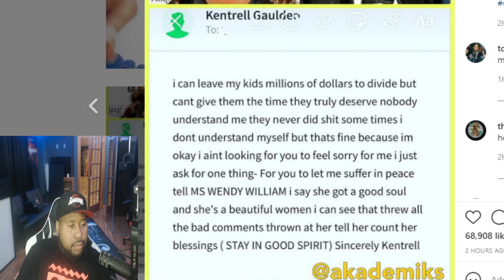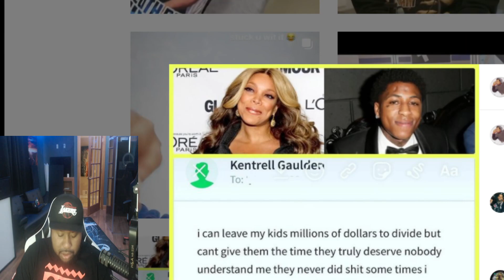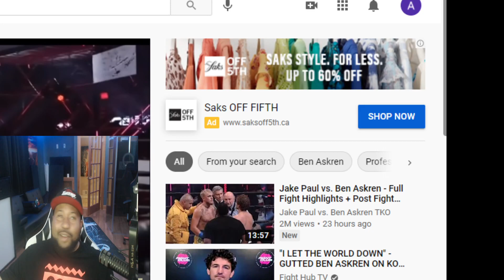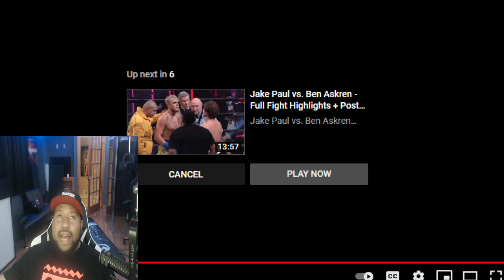DJ Akademiks Reacts To Jake Paul Vs Ben Askren